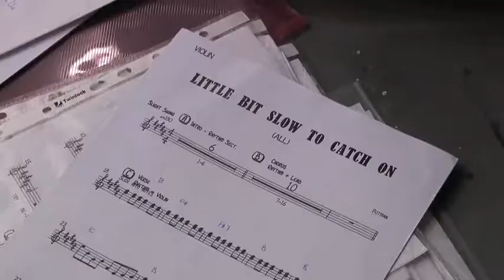The Making of Dolly - Official Trailer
Dolly Trailer